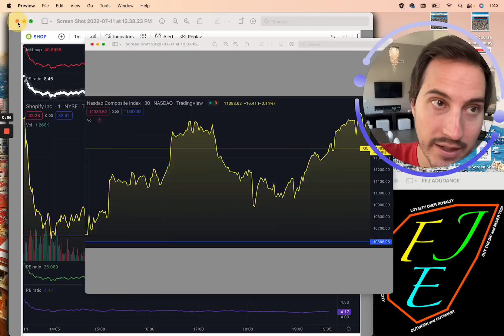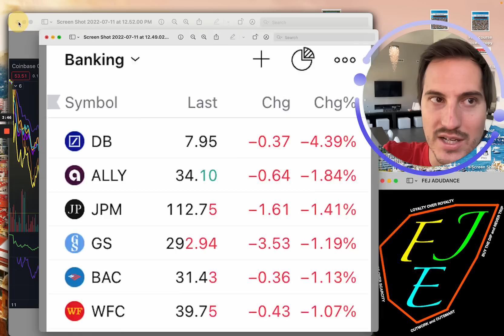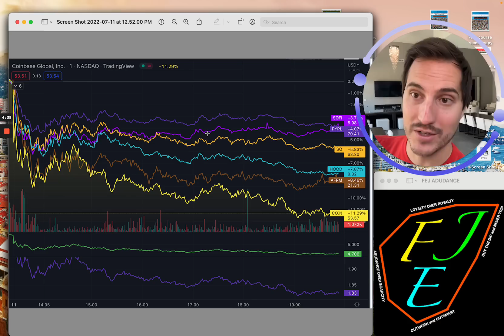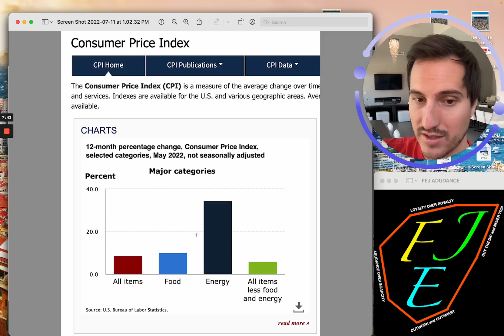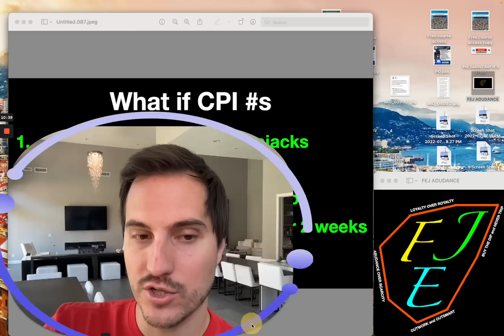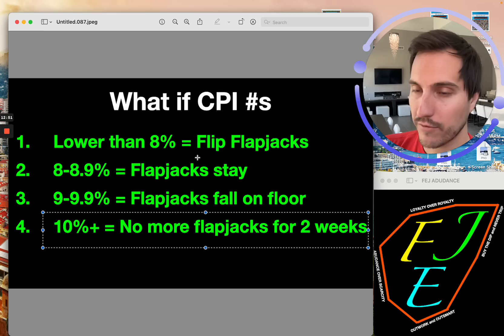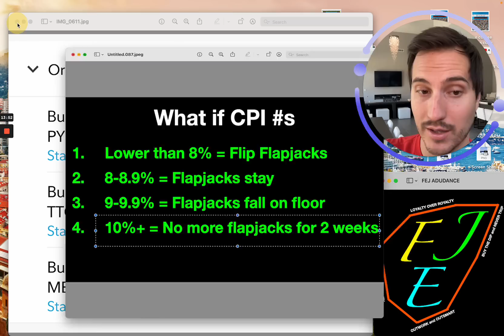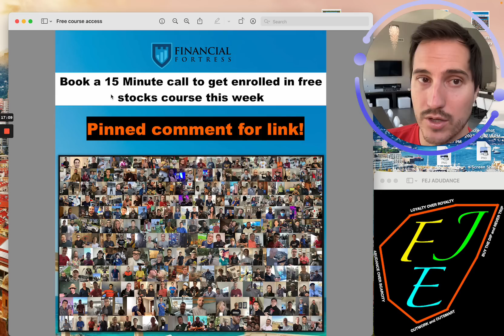The Stock Market is Going for Blood | Big T Falling Hard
If you would like free access to 2 of my stock courses book a call here and someone from my team will get you in the course that fits best for you this week.
Looking to Apply to Join my Private Stock Discord Chat & Private Stock Market Group?
To receive our daily Business/Stocks newsletter to your email here is

Financial Education